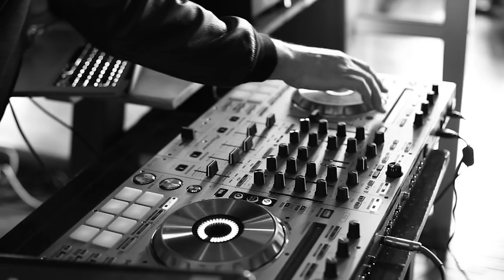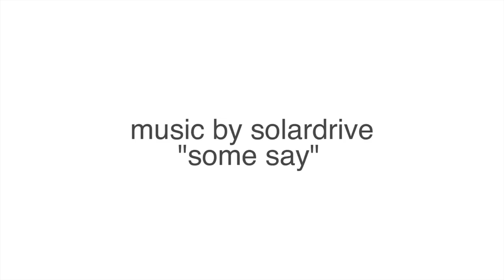BALTHAZAR GETTY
Film by Patrick Hoelck